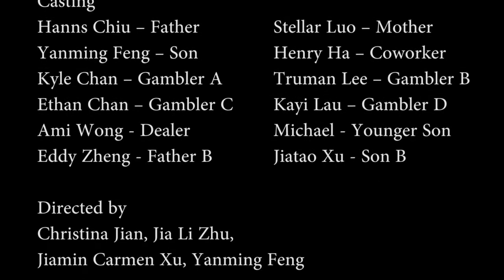CYC BOOF 2015: Youth Problem-Gambling Prevention Educational